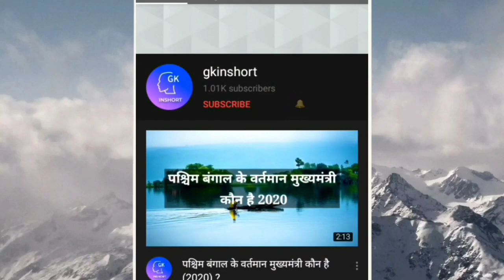WWE का फुल फॉर्म क्या होता है ?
आज के इस वीडियो में हम जानेंगे WWE का फुल फॉर्म क्या होता है ?